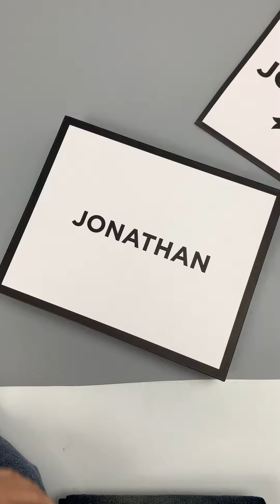QJ039 - QJ040 form đứng